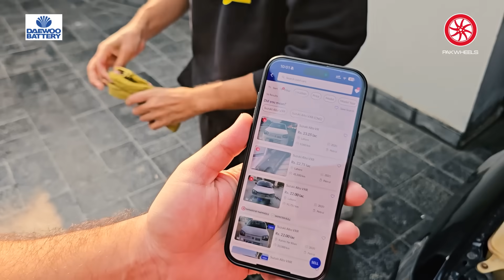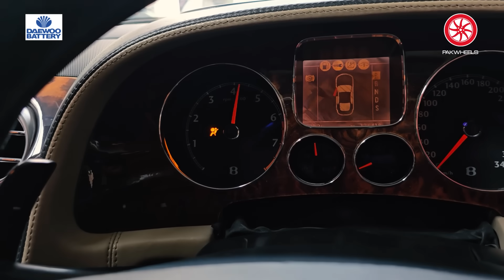Most Expensive Car Bentley Review 👀 | Suneel Munj's Bentley 2005 Facelift | W12 Twin Turbo Engine